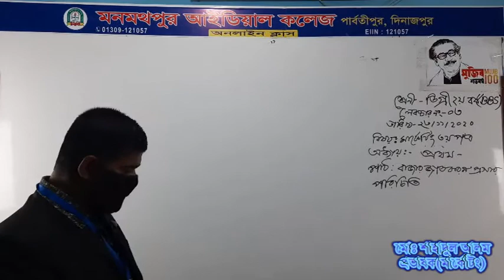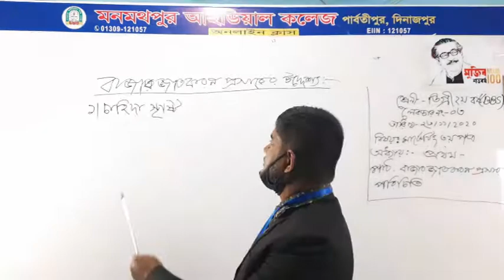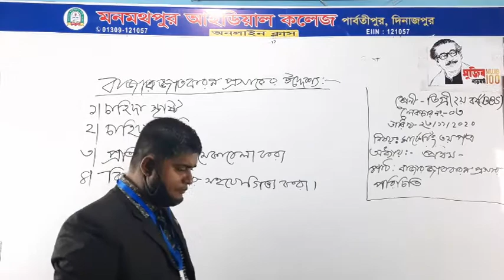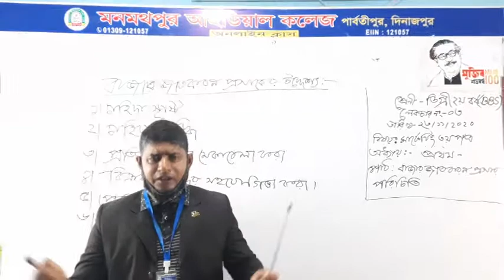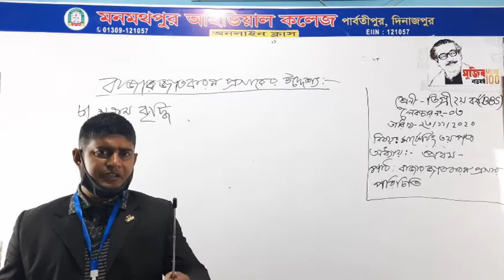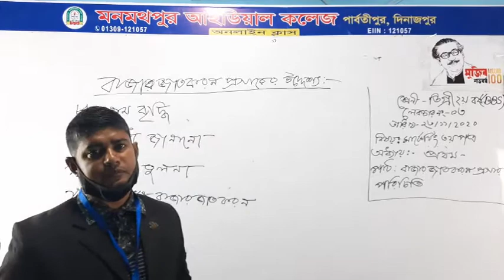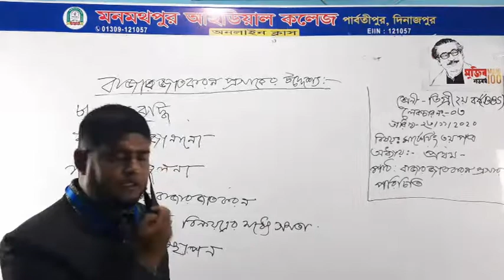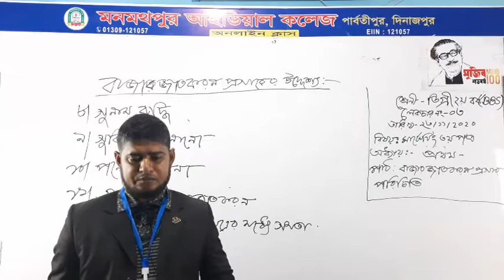ডিগ্রি ২য বর্ষ// মার্কেটিং তৃতীয়পত্র//বাজার জাতকরণ প্রসারের উদ্দেশ্য//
ডিগ্রি ২য বর্ষ// মার্কেটিং তৃতীয়পত্র//বাজার জাতকরণ প্রসারের উদ্দেশ্য//অধ্যায়-০১//লেকচার নং-৩//